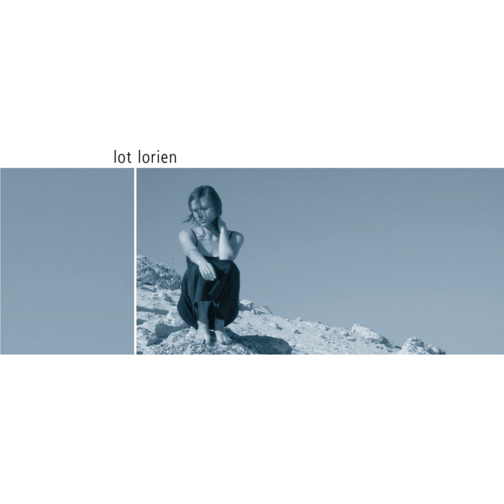Stoyan si konche izvede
Stoyan si konche izvede · Lot Lorien

Lot Lorien

Mixer: Lot Lorien
Producer: Lot Lorien
Composer: Lot Lorien
Lyricist: Lot Lorien